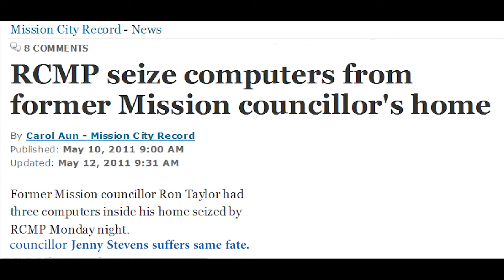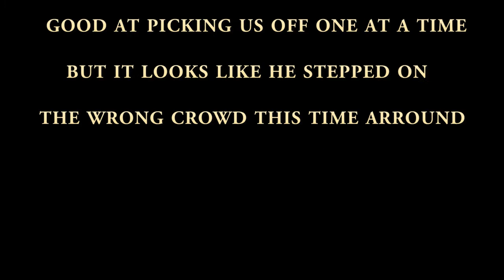Citizens Fight Back "Class Action Lawsuite" Part-1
Local citizens unite & are fed up with the local government stomping on their personal lives like dictators from a third world country. Tyrants rule ' people get elected to office and ignore the voices of the people & do what they want not what taxpayers want. Progress is a never ending stream of increasing taxation and removal of civil rights, which just must end.  Public representatives are being paid to actually represent the people's wishes / not dictate which hidden plans will appear next. People Power Does Work "Lets Use It" ? Laugh here ! Same BS Everywhere you say ?  People Stand up and end the fools game, united we stand, divided we continue to fall, rock bottom is a hard landing and not far away,